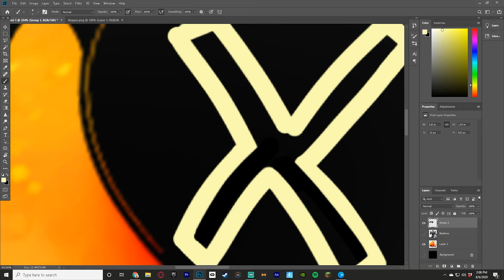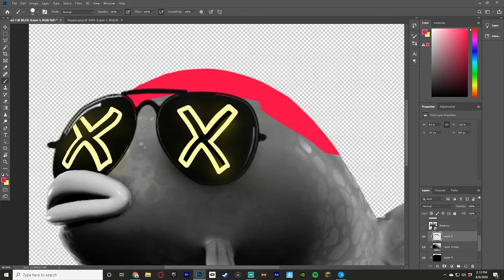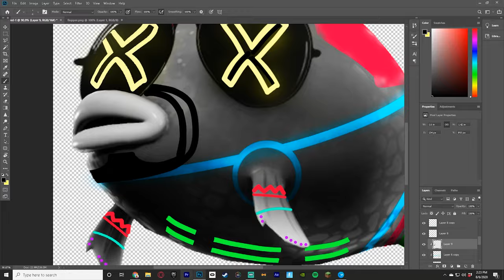LITESHOW Skin + FLOPPER | Fortnite Speed Art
In this video, I created a Fortnite Flopper Speed art in Photoshop. The Final Result video is over on my tiktok!

MY EQUIPMENT THAT I PROUDLY USE! ⚙️
Mouse
Camera
Microphone
Headphones
Full-Color-Control LED's
Fully-Adjustable Phone Stand